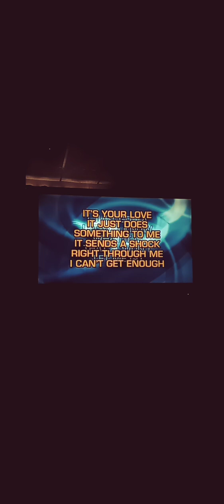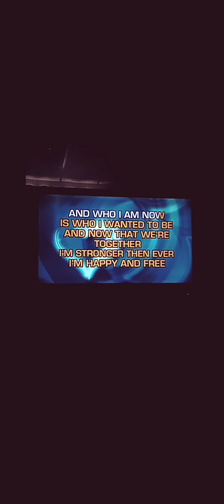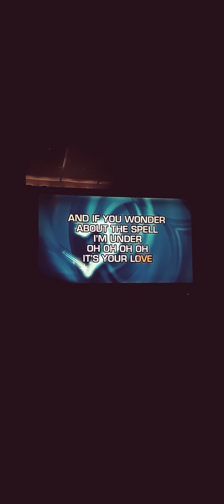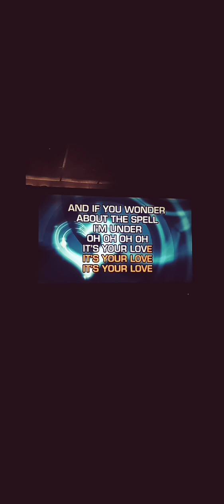It's Your Love